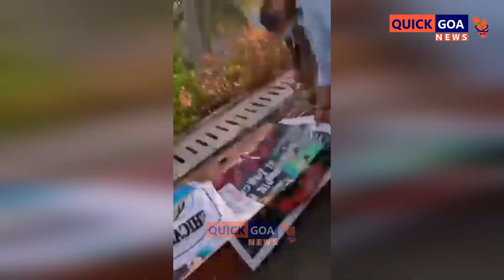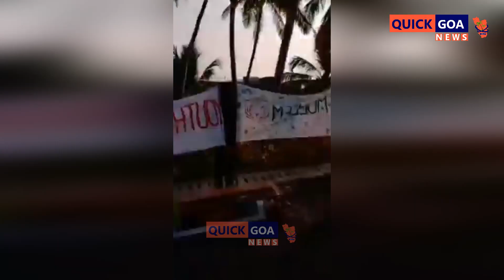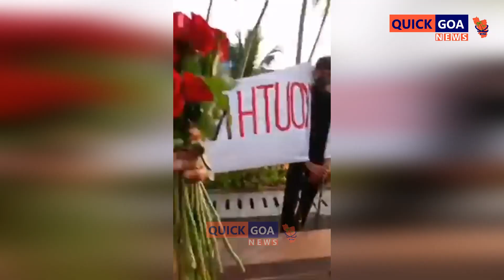FR BOLMAX PEREIRA - OUR CHILDREN AND YOUTH HAS BEEN KIDNAPPED BY GOA POLICE.